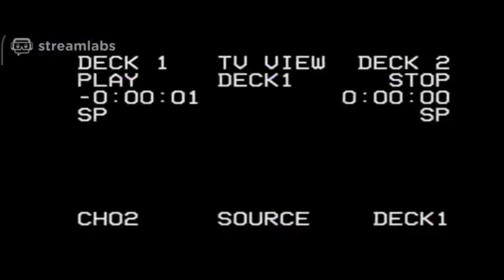Reporter Chapter 2 | #1 | Bahasa Melayu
Streaming Platform
Facebook Gaming : OntheWay Productions

link :-